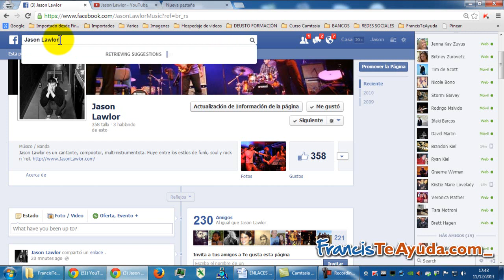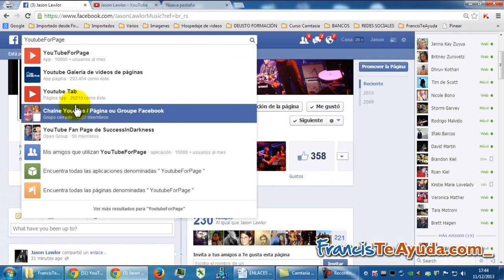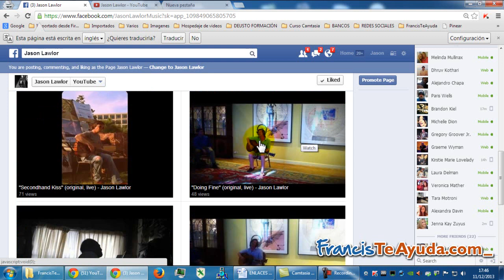Como Añadir Youtube en Tu Pagina de Facebook - YoutubeForPage FrancisTeAyuda.com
En esta ocasión explico cómo añadir tu cuenta de Youtube a tu pagina de fans de Facebook a través de la aplicación de YoutubeForPage, es una buena forma de que tus seguidores pueden ver tus videos, si haces video marketing, sin necesidad de salir de Facebook Autor: Francis Deusa